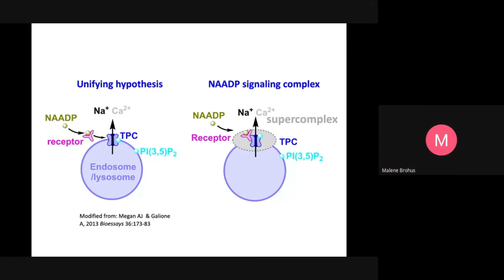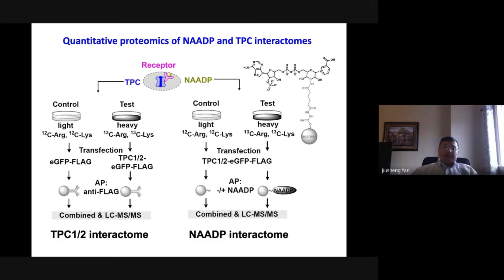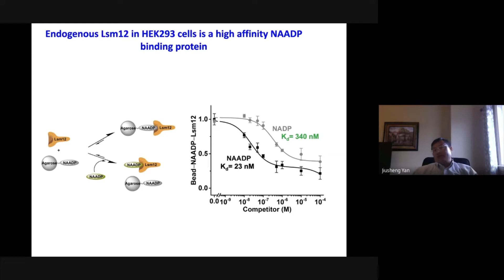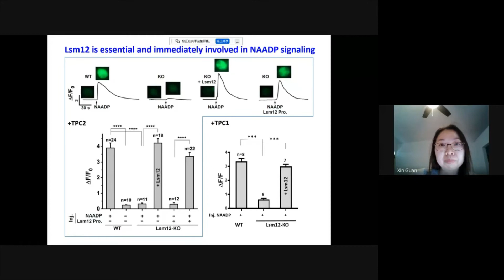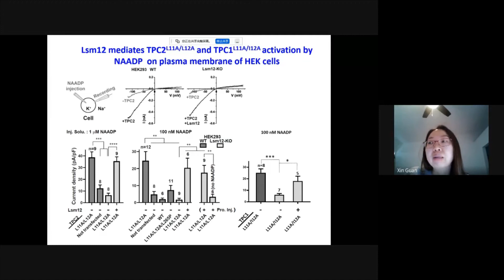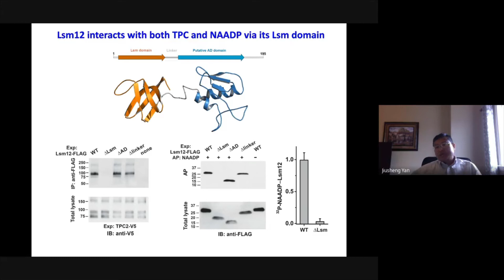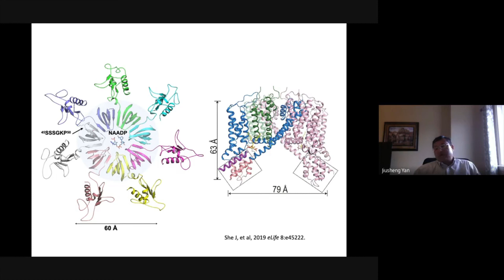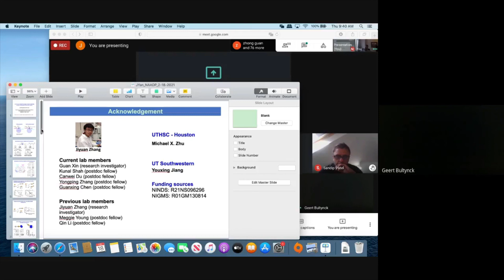Team talk by Jiusheng Yan and Xin Guan